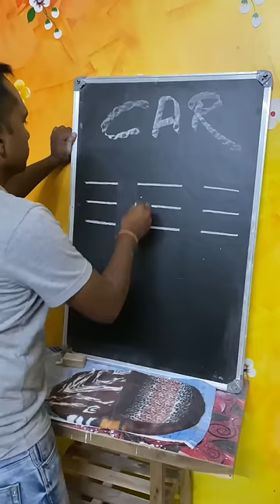How to draw a 🚗 car